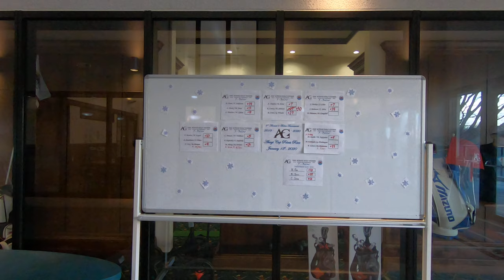NAF Atsugi Golf course Armed Forces Japan, one of the best golf course around.